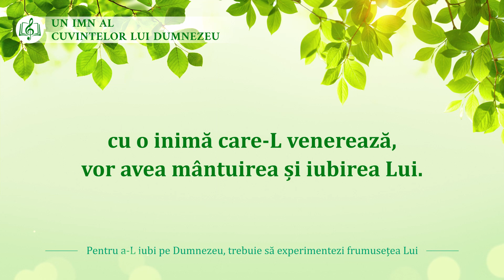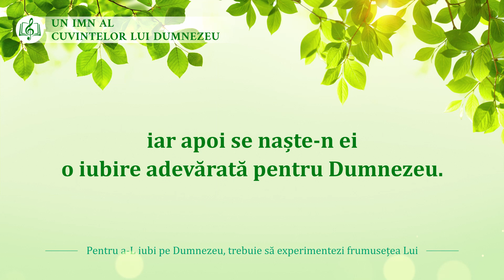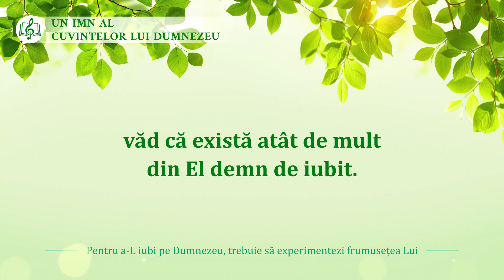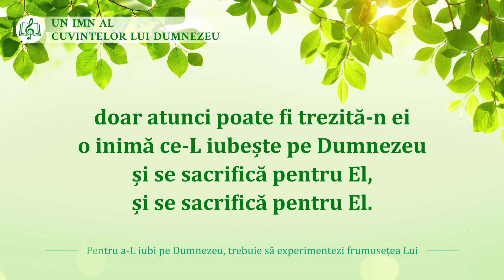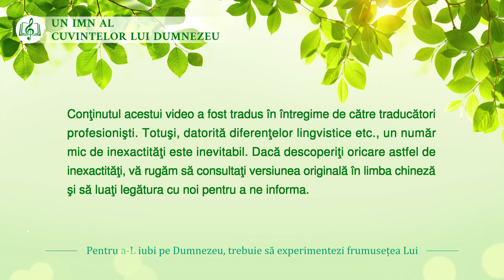Muzică creștină „Pentru a-L iubi pe Dumnezeu, trebuie să experimentezi frumusețea Lui”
Dacă oamenii cred în Dumnezeu
și experimentează cuvintele Lui
cu o inimă care-L venerează,
vor avea mântuirea și iubirea Lui.

Acești oameni pot mărturisi pe Dumnezeu,
trăiesc în adevăr și mărturisesc
firea și ființa Lui.
Ei văd și trăiesc iubirea lui Dumnezeu.

Dacă oamenii vor să-L iubească pe Dumnezeu,
trebuie să guste din frumusețea Lui
și să vadă frumusețea lui Dumnezeu;
doar atunci poate fi trezită-n ei
o inimă ce-L iubește pe Dumnezeu
și se sacrifică pentru El.

Dumnezeu nu-i va face pe oameni
să-L iubească prin imaginație.
El nu forțează oamenii, ci îi lasă
să-L iubească din a lor voință.

Îi face să vadă frumusețea Sa
în cuvintele și în lucrarea Lui,
iar apoi se naște-n ei
o iubire adevărată pentru Dumnezeu.

Așa pot oamenii să-L mărturisească cu adevărat pe Dumnezeu.
Nu-L iubesc îndemnați de alții
sau dintr-un impuls emoțional.

Ei Îl iubesc pe Dumnezeu pentru că văd frumusețea Sa,
văd că există atât de mult din El demn de iubit.
Au văzut mântuirea lui Dumnezeu, faptele Lui mărețe.
De aceea Îl slăvesc și tânjesc după El;
a trezit în ei o pasiune
încât n-ar putea supraviețui fără a-L câștiga pe Dumnezeu.

Marturii video：
Imnuri ale cuvintelor lui Dumnezeu (versuri pe ecran): Despre experiență